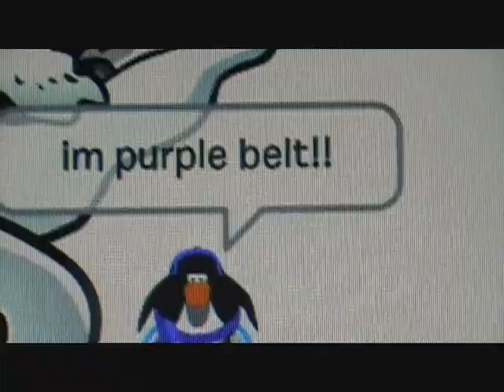Club penguin Video ;)